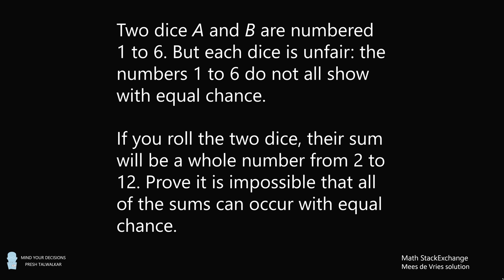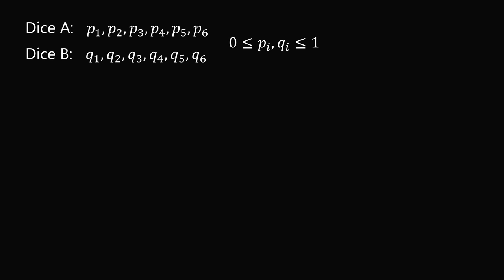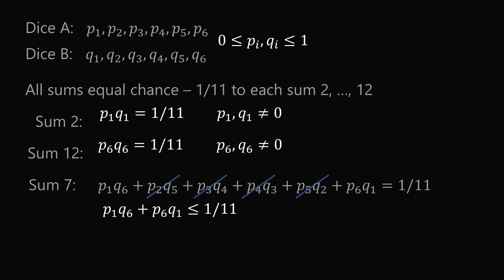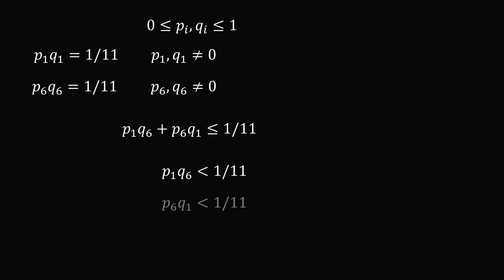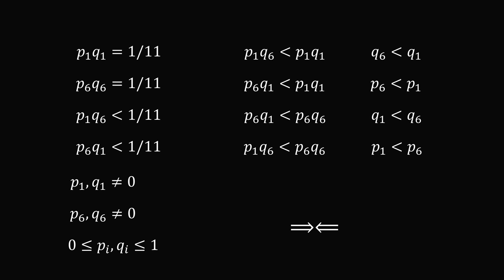Math magic - how to prove fair sums are impossible from unfair dice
This is a fun proof that it's impossible for a pair of unfair dice to have their sums occur with equal chance.

Math StackExchange solution by Tanner Swett (video incorrectly states Mees de Vries, who provided a different top-rated solution using complex numbers)

2017 Shorty Awards Nominee. Mind Your Decisions was nominated in the STEM category (Science, Technology, Engineering, and Math) along with eventual winner Bill Nye; finalists Adam Savage, Dr. Sandra Lee, Simone Giertz, Tim Peake, Unbox Therapy; and other nominees Elon Musk, Gizmoslip, Hope Jahren, Life Noggin, and Nerdwriter.